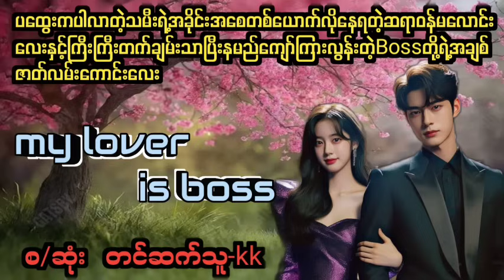my lover is boss(စ/ဆုံး)PK Audio Channel#novel